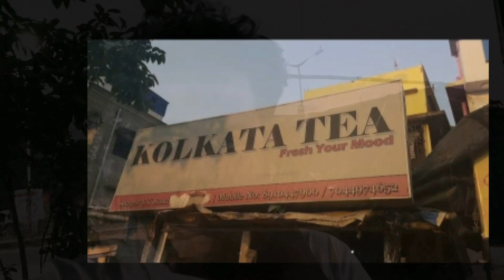Kolkata Tea | Sodepur | BT Road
Kolkata tea , bt road, near Sodepur chowrasta,